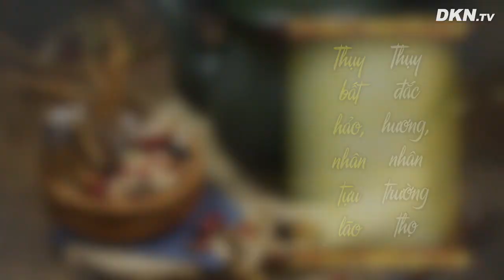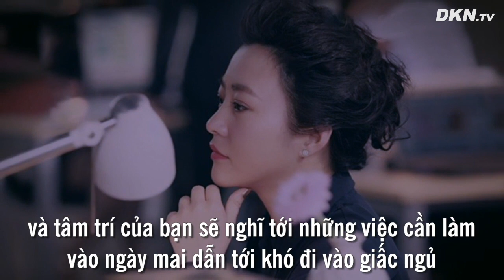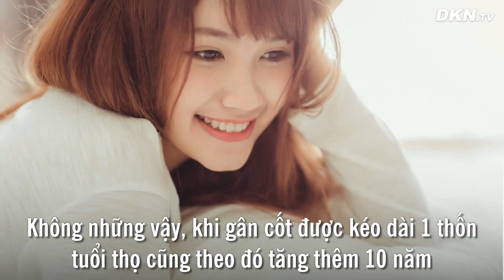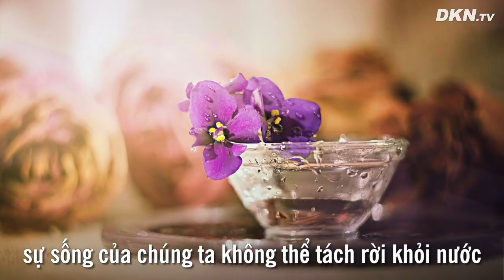ĐOẢN MỆNH chỉ vì 4 thói quen này trước khi ngủ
Một phần ba cuộc đời của mỗi người được dành cho giấc ngủ. Trong khi ngủ, cơ thể được phục hồi và các cơ quan nội tạng được bảo dưỡng. Do đó, giấc ngủ là liệu pháp dưỡng sinh tốt nhất và cũng rất quan trọng đối với chúng ta.
Để tuổi thọ kéo dài, bạn đừng tạo cho mình 4 thói quen này trước khi ngủ nhé.